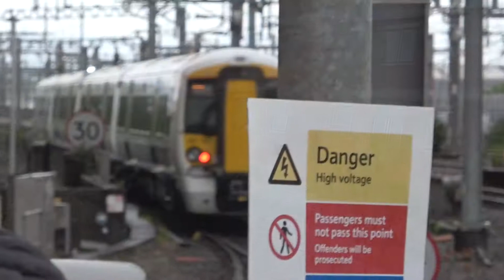387301 + 387302 GWR Hire-In Units @ Reading - 15/5/21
c2c's 387301 + 387302 on loan to Great Western Railway due to IET shortages, working Reading - Newbury shuttles filmed @ Reading on Saturday 15th May 2021.

Note: 387306 was also on hire but not in service on the day of filming.